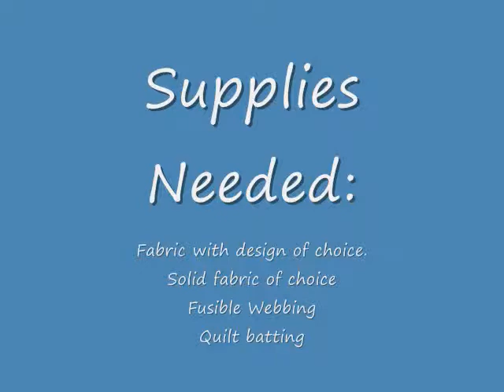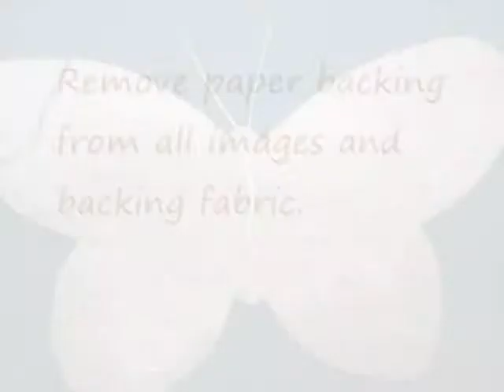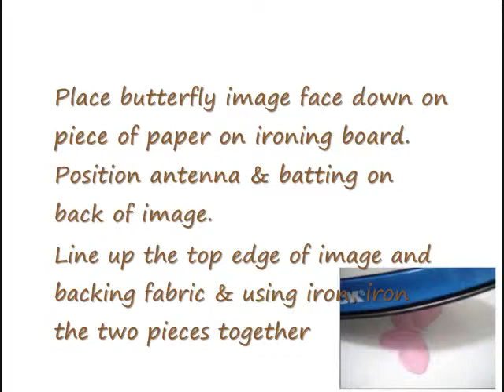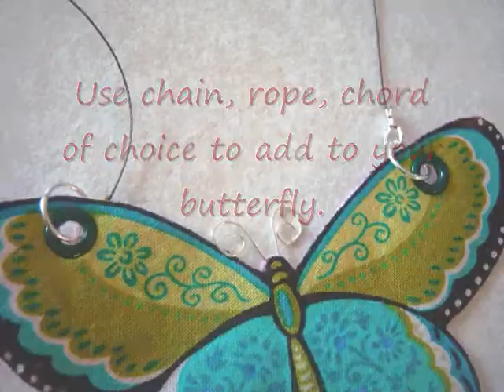Fabric Butterfly Necklace Tutorial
DIY How to make a Fabric Butterfly Pendant for a necklace.
This is my first tutorial, so I hope I did a good job ;).